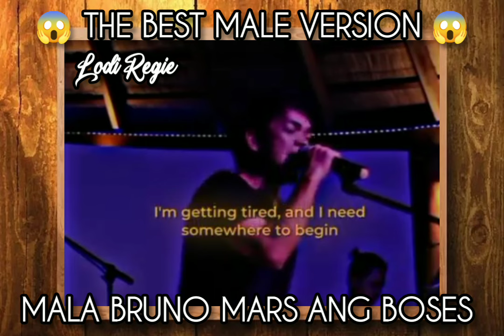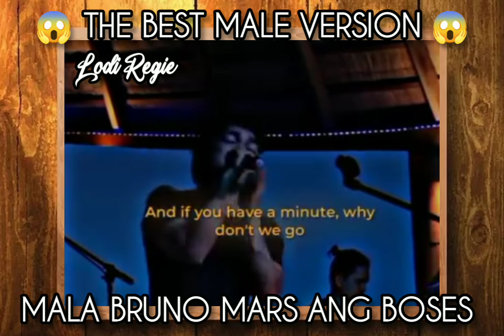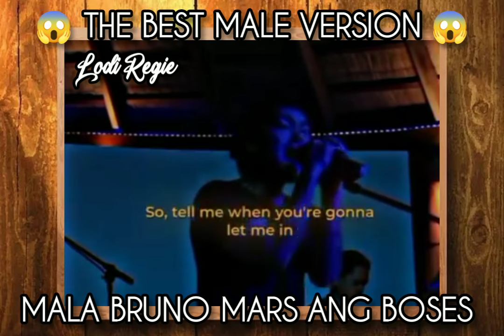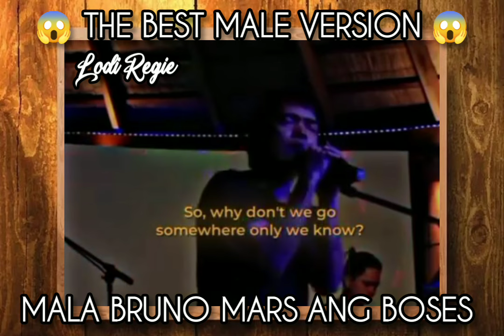Parang sumanib na talaga yung totoong kumanta. Galing talaga! SOMEWHERE ONLY WE KNOW Lodi Regie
Parang sumanib na talaga yung totoong kumanta. Galing talaga!👏👏👏

Follow for more sa kanilang social media accounts
JayHeartMusicOfficial
@jayheartmusicofficial (TikTok)
JayHeartMusic (Youtube Channel )